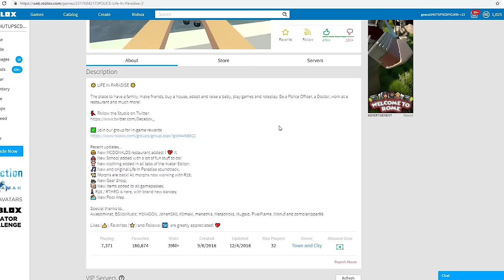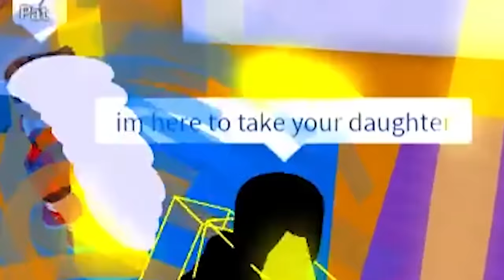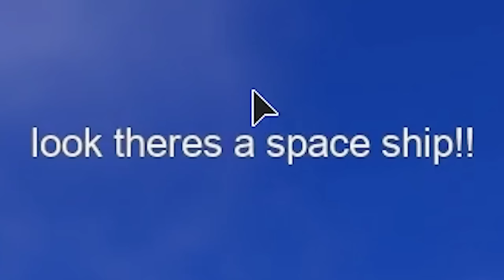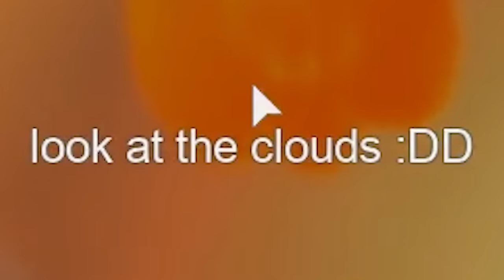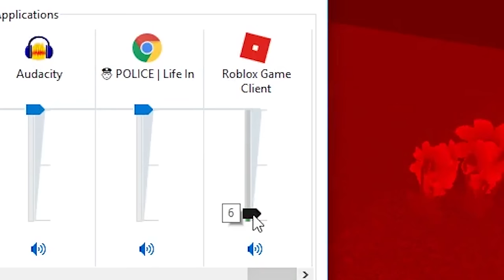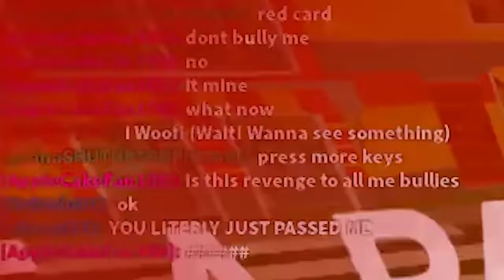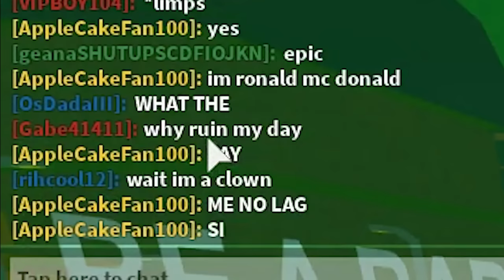Roblox's new CUSTOM ADMIN COMMANDS are WAY too harsh...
Today DecaBox who made Life in Paradise 2 got me some custom Roblox admin commands for MEEE and i USE THEM!!! IM KINDA LIKE ANNOYED TODAY FOR NO REASON AND PHOTOSHOP CHANGED STUFF WITH A NEW UPDATE AND IT MADE ME SO MAD TBH I DONT LIKE THE NEW PHOTOSHOP =(